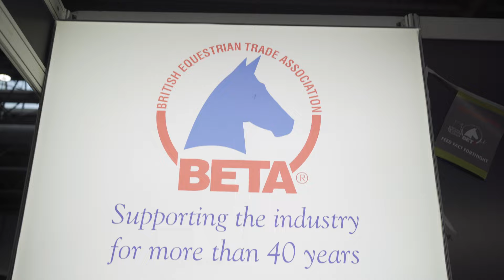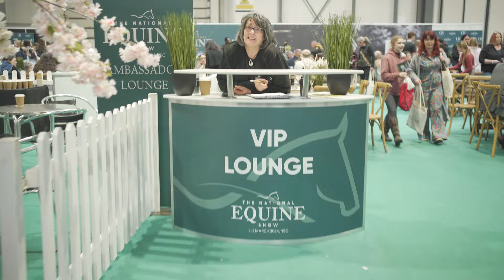NATIONAL EQUINE SHOW 2024 | Official Video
Did you miss the National Equine Show in 2024? Take a look at the event highlights here. Speakers included Charlotte Dujardin, Natasha Baker OBE, Gemma Stevens, Geoff Billington, Tegan Vincent-Cooke and more. With guest appearances including Esme Higgs and Harlow Luna White.